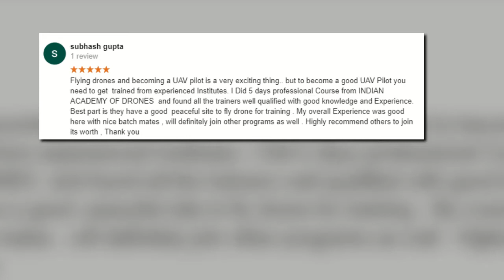Indian Academy of Drones - Batch 21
Successful completion of 5-Days Advance Training Program Batch of 12th-16th Dec'18 in Borivali.